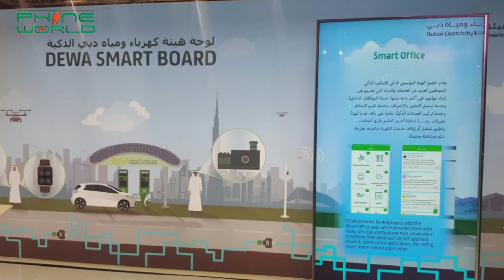GITEX 2016 | 36th GITEX Technology Week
PhoneWorld LIVE covered the 36th edition of the Gitex technology exhibition held in World Trade Centre Dubai from 16th - 20th Oct, 2016.

The 36th edition of the annual Gitex technology exhibition featured everything from 3D-printed cars to VR roller coasters, cyber security, drones and augmented reality.